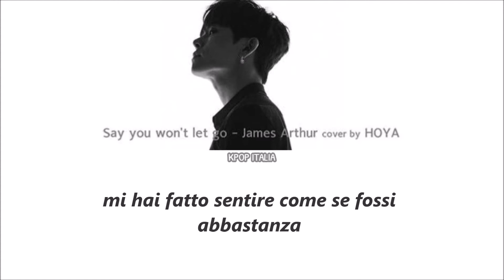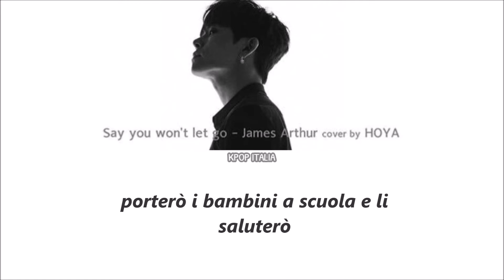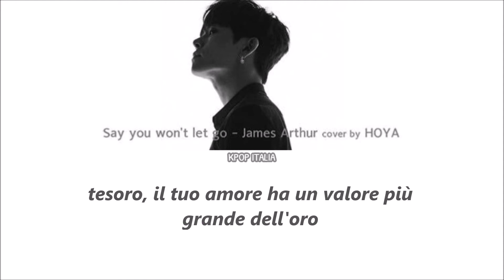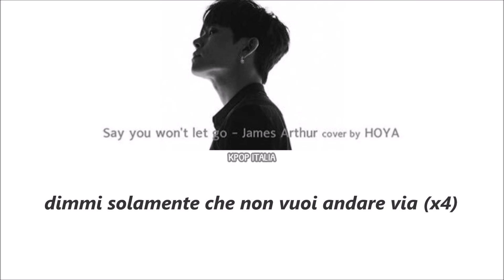HOYA - Say You Won't Let Go (Cover) [Sub Ita]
Troverete le canzoni di Hoya nel canale !